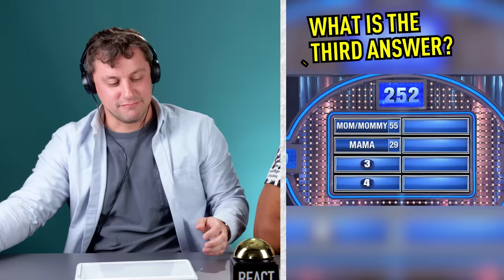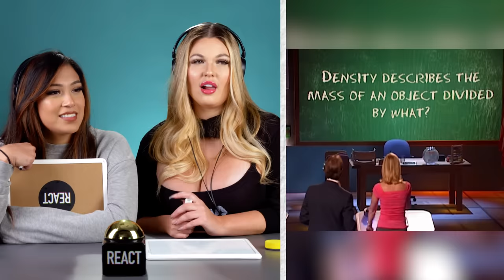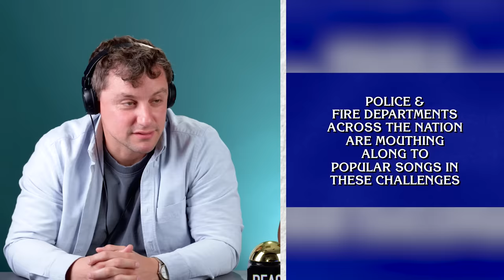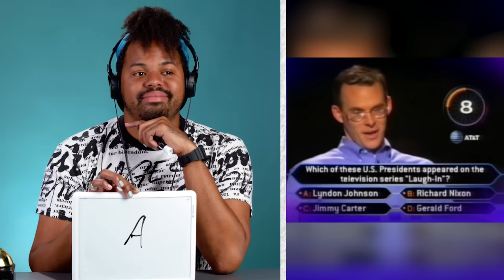Adults Try Not To Fail - Epic Gameshow Moments! (Family Feud, Jeopardy, Price Is Right)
We put reactors through the ultimate gameshow gauntlet to see if they could make it through all of the most epic gameshow moments without failing! Were you able to get all the answers right?

Content Featured:
WHEEL OF FORTUNE

Reactors Featured:
Izzy

Producers:
Joe

Adults Try Not To Fail - Most Iconic Gameshow Moments! (Family Feud, Jeopardy, Price Is Right)

0:00 Intro
0:14 Wheel of Fortune
2:51 Family Feud
6:48 The Price Is Right
9:36 Are You Smarter Than A 5th Grader?
11:33 Jeopardy
16:49 Who Wants To Be A Millionaire?
20:05 Prize Wheel
20:33 Outro